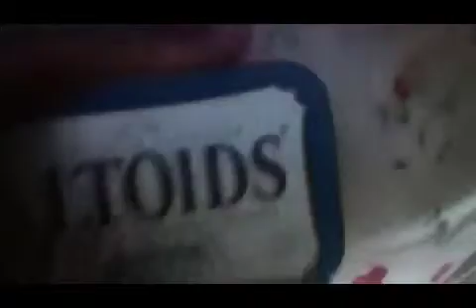My homemade 9 volt battery powered phone charger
If I get good comments i will make a tutorial